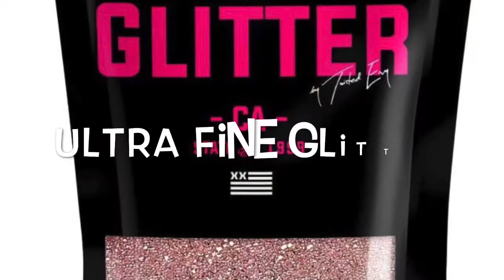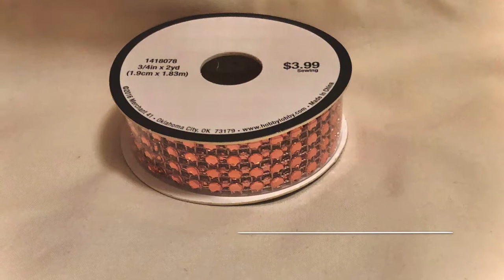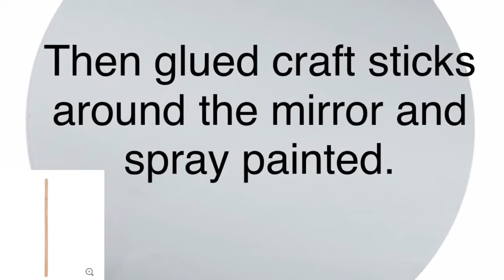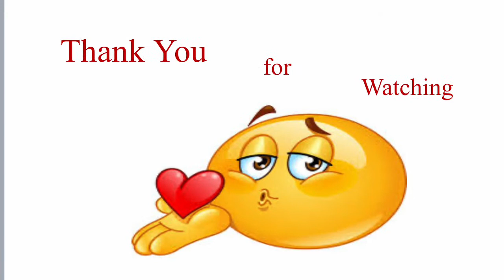Rose Gold Glam Wall Art | GLAM WALL DECOR DIY | Wall Mirror Decor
In this video, I will show you all how to make a rose gold wall mirror yourself. It's easy and you will love the end result!!

So my crafting family, if you love cheap, quick and easy - This should be your next project! I have other videos linked below:

Rose gold Mosaic Squares

Rose Gold Dust Powder Glitter